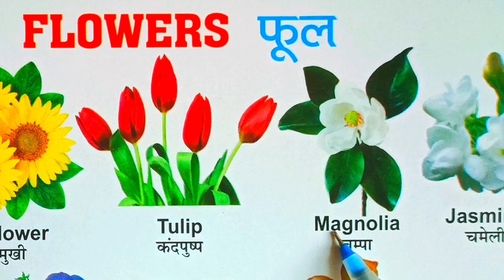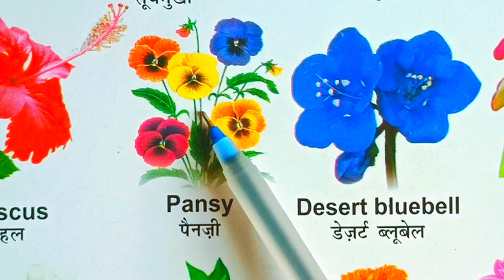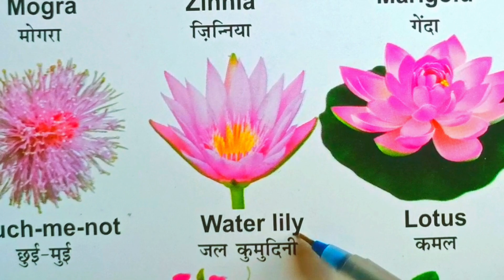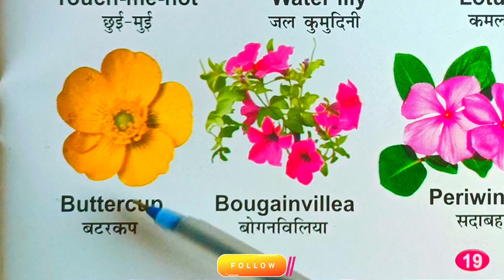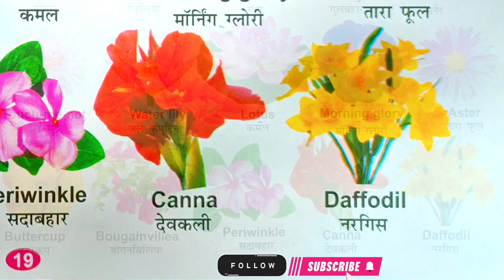Flowers Name । Name of Flowers । Flowers । All Type Of Flowers ।